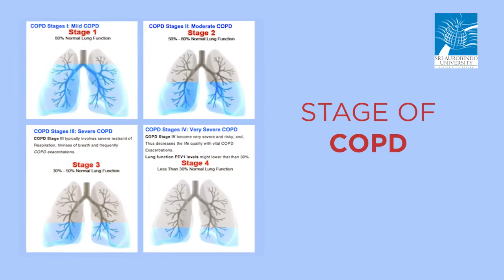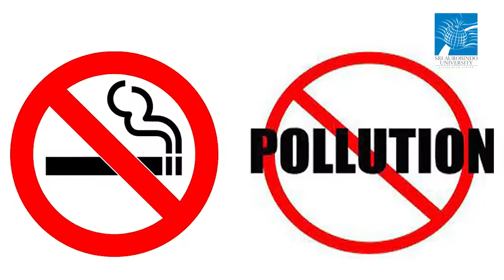World COPD Day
"Healthy lungs - never more important".
On this world COPD day, Dr.Ravi Dosi, Head of Dept. of Respiratory Diseases, shares his experience and raise awareness to protect Lung Health and fight against this deadly disease.